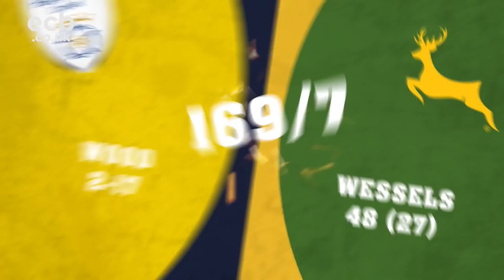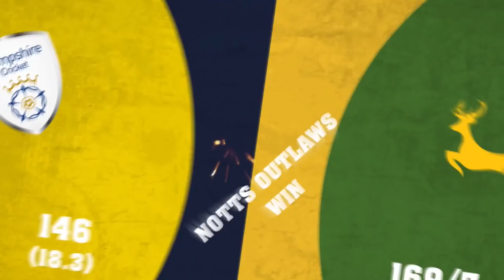Wessels And Vince Star In 2nd Semi - Highlights: Notts v Hampshire NatWest T20 Blast Finals Day 2017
Having set Hampshire 170 to win, Notts bowled them out for just 146, despite a valiant fifty from Vince. Notts would now play Birmingham Bears in the NatWest T20 Blast Final.